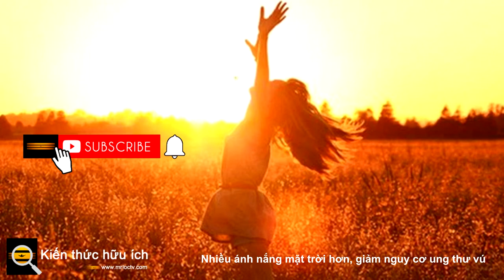Nhiều ánh nắng mặt trời hơn, giảm nguy cơ ung thư vú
Bên cạnh việc cải thiện tâm trạng, dành thời gian dưới ánh nắng mặt trời còn có một số lợi ích cho sức khỏe. Ví dụ, da phản ứng với việc tiếp xúc với ánh nắng bằng cách sản xuất vitamin D giúp xương chắc khỏe. Một nghiên cứu mới của các nhà nghiên cứu tại Đại học Buffalo cho thấy rằng ánh nắng mặt trời cũng có thể giúp bảo vệ chống lại bệnh tật. Các nhà nghiên cứu phát hiện ra rằng những phụ nữ dành nhiều thời gian dưới ánh nắng mặt trời hơn có nguy cơ mắc bệnh ung thư vú thấp hơn.

Ung thư vú bắt đầu khi các tế bào (thường là những tế bào lót trong ống dẫn sữa) trở nên ác tính và hoạt động bất thường bằng cách phân chia nhanh chóng và xâm lấn các mô xung quanh. Nếu được phát hiện sớm, các chiến lược điều trị và kiểm soát ung thư vú — hóa trị, phẫu thuật và xạ trị — có thể cải thiện kết quả của bệnh nhân. Tuy nhiên, vào năm 2020, 2,3 triệu phụ nữ trên toàn thế giới được chẩn đoán mắc bệnh và 685.000 người đã mất mạng vì ung thư.

Một nhóm các nhà nghiên cứu do Jo L. Freudenheim đứng đầu đã bắt đầu điều tra việc phơi nắng nhiều quanh năm ảnh hưởng như thế nào đến nguy cơ phát triển ung thư vú. Nghiên cứu này phản hồi một số báo cáo trước đó chỉ ra mối liên quan giữa hai yếu tố.

Nhóm đã thực hiện một nghiên cứu dựa trên dân số về phụ nữ ở đô thị San Juan, Puerto Rico. Ở khu vực này của thế giới, mức bức xạ UV luôn ở mức cao trong suốt cả năm, không dao động theo mùa như ở các khu vực địa lý khác. Các nhà khoa học đã sử dụng máy đo sắc độ, thiết bị dùng để đo màu sắc, để định lượng sự khác biệt về sắc tố giữa da tiếp xúc với ánh nắng mặt trời và da không phơi nắng ở phụ nữ. Họ cũng cho những người tham gia nghiên cứu một bảng câu hỏi để xác định các yếu tố nguy cơ ung thư vú khác.

Các tác giả viết: “Chúng tôi nhận thấy nguy cơ ung thư vú thấp hơn liên quan đến việc tiếp xúc với ánh nắng mặt trời nhiều hơn trong dân số sống với mức độ phơi nắng cao và liên tục.

Theo Freudenheim, có một số cơ chế sinh lý tiềm ẩn có thể giải thích những phát hiện này.

Freudenheim giải thích : “Một bước trong quá trình sản xuất bên trong của vitamin D xảy ra khi da tiếp xúc với ánh nắng mặt trời . “Tiếp xúc với ánh nắng mặt trời cũng ảnh hưởng đến cơ thể theo một số cách hữu ích khác, với tác dụng đối với chứng viêm, béo phì và nhịp sinh học.”

Một nghiên cứu trước đây của các nhà nghiên cứu tại Trung tâm Ung thư Bắc California cho thấy phụ nữ phơi nắng nhiều có một nửa nguy cơ phát triển ung thư vú giai đoạn cuối so với những người tránh nắng. Tuy nhiên, trong báo cáo này, các nhà nghiên cứu đã quan sát thấy việc giảm nguy cơ rõ rệt hơn ở những phụ nữ có làn da sáng, có khả năng là những phụ nữ có làn da sẫm màu có xu hướng tạo ra mức vitamin D thấp hơn cho cùng một lượng tiếp xúc với ánh nắng mặt trời.